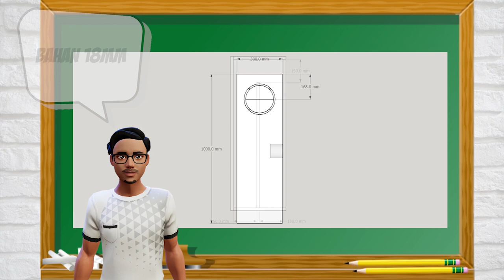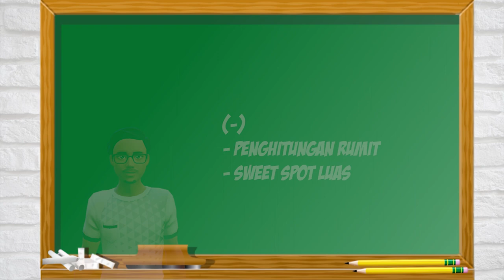Membuat Sendiri Speaker Transmission Line ACR C-810-DFH (Simulation)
Untuk Design Khusus, silahkan langsung meluncur : wa.link/7dwgks